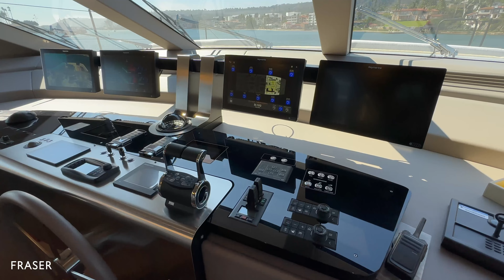GENOA | 31M/102', SanLorenzo - Yacht for sale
Presenting as a brand-new yacht in every area, GENOA is the perfect example of 102 Asymmetric series from the acclaimed SanLorenzo shipyard. With exceptional styling both inside and out, she features a main-deck Master Stateroom offering 180-degree views and a spacious main salon with balcony.

Enquire with Fraser to find out more about this yacht for sale

Built: 2019
Builder: SanLorenzo
Length: 31.08m (102'00")
Beam: 7.06m (23'02")
Draft: 1.92m (6'04")
Gross Tonnage: 180 GT
Hull: Composite
Engines: 2 x MTU (2,434 hp)
Cruising/Max speed: 24/28 Knots
Exterior Designer: SanLorenzo Ameglia
Interior Designer: SanLorenzo Ameglia

Staterooms: 5
Guests: 10
Crew: 3